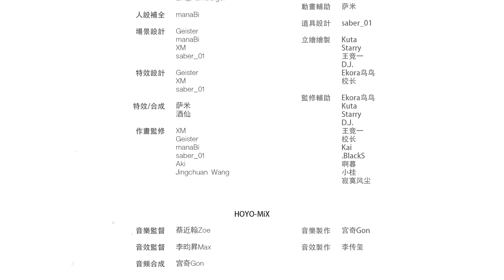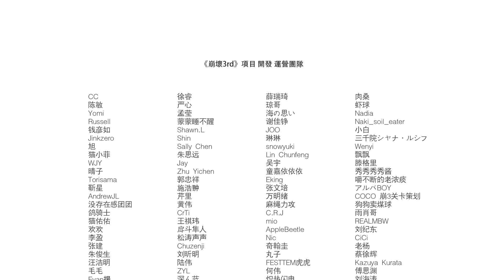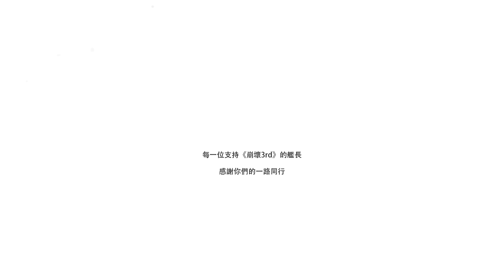【崩壞3rd】動畫短片「最後一課」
《崩壞3》動畫短片「最後一課」正式發佈！

縱使黑雲蔽日，我也要燃燒天空，帶你找到回家的路。
——本片由miHoYo Anime出品，片中印象曲《Nightglow》由HOYO-MiX製作，知名唱作歌手蔡健雅演唱。

下載傳送門》》smarturl.it/bh3tw